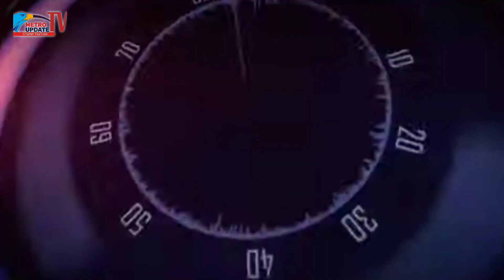Hebat, Guru Jadi Plt Kadis Diknas.Ada Apa Ini????